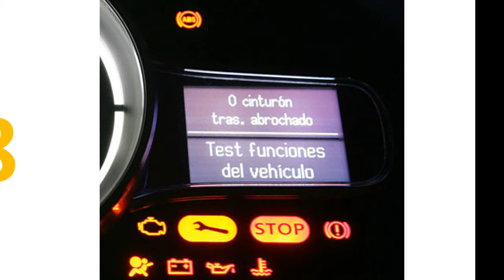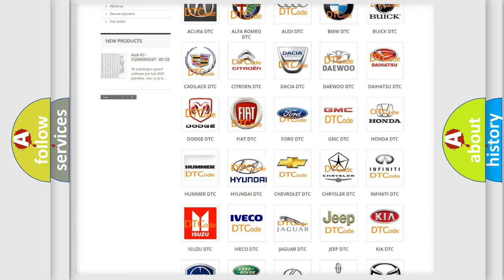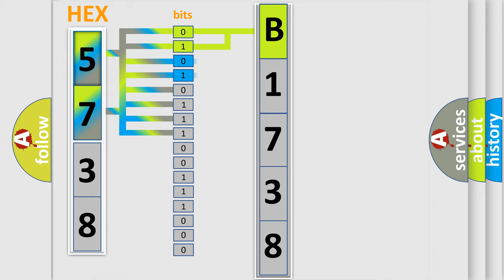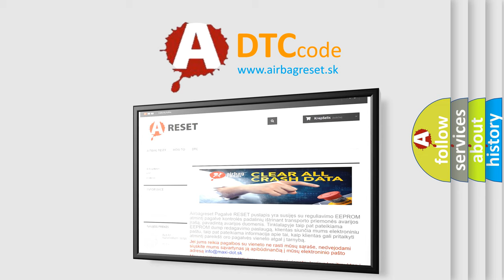DTC Hyundai B1738 Short Explanation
Contents:
0:21 Basic DTC analysis according to OBD2 protocol standard.
1:48 Insight into programming
2:58 A diagnostically understandable description of the Diagnostic Trouble Code
3:05 Basic error definition

Make:
Hyundai
Code:
B1738
Definition:
Control Module Communication Bus Off
Description: